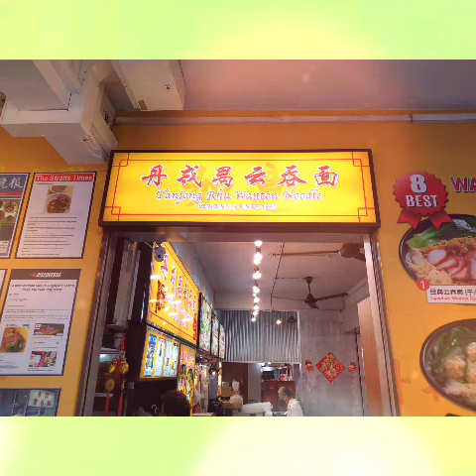YISHUN STREET 61.